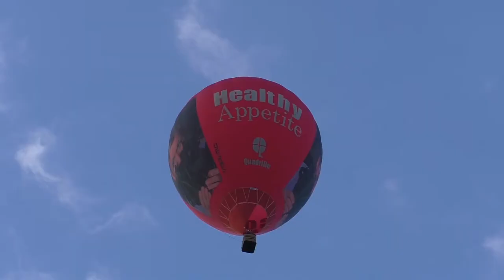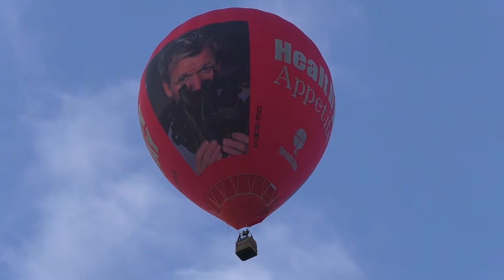Start der Heißluftballone | Nacht der Ballone - Hofkirchen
Nacht der Ballone - Hofkirchen

Ballonhotel Thaller
Hofkirchen bei Hartberg

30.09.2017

equipment
📷 Panasonic HC-V777EG-K, Velbon Videomate 638 tripod, 💿 Magix Video Deluxe 2016

Recorded in Full HD | 1920x1080 50fps

Minimum of 4 daily uploads:
1 video from my home airport Graz, Austria
1 video from an international airport like Vienna, Zurich or Amsterdam
1 video from an national airport like Graz or Vienna
1 video of General & Business Aviation
From time to time there will be some specials like trip reports, full flight videos or tutorials.